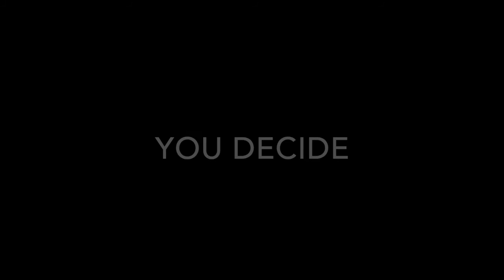A Closer Look at the Moon: Geometrical Features near Ukert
We take a closer look at a region first identified by Richard Hoagland in Apollo orbital photography.